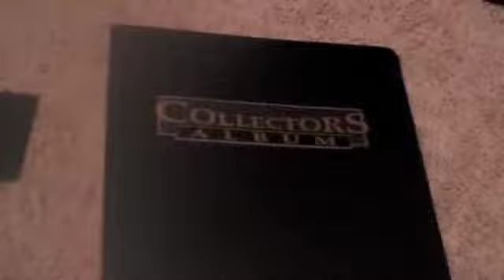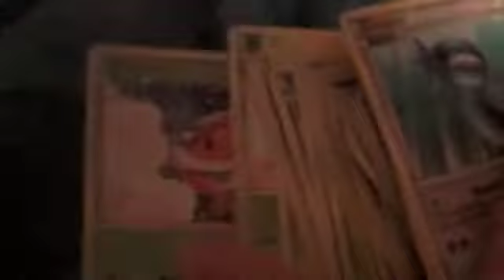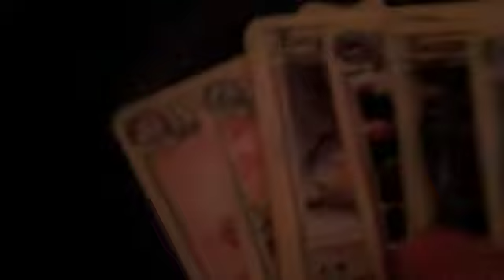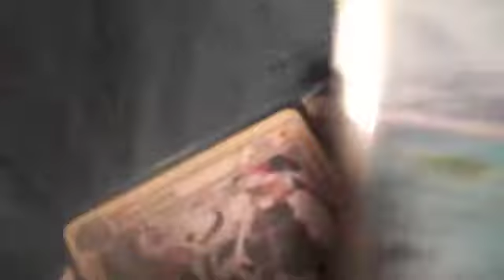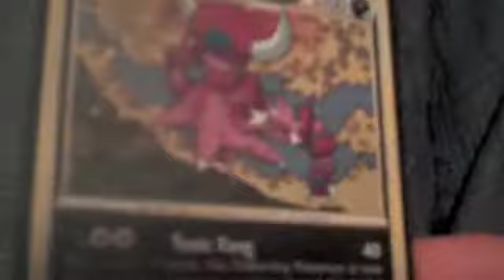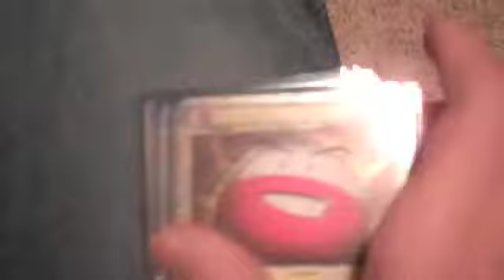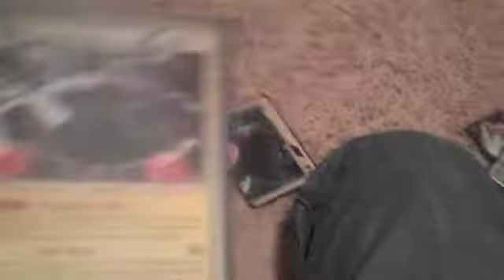HGSS Triumphant Booster Box Review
boosterbox reviewing!